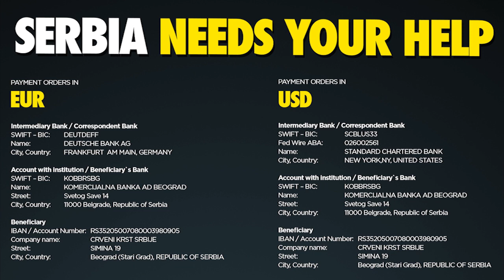Pecnik and Kelhar